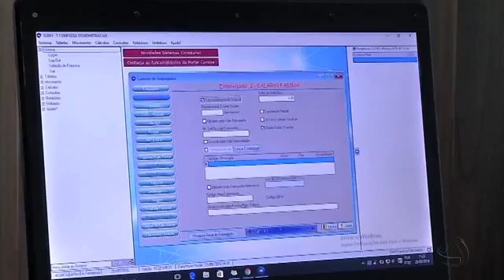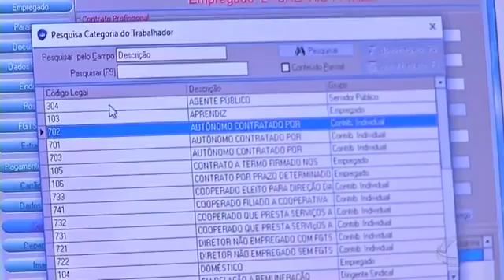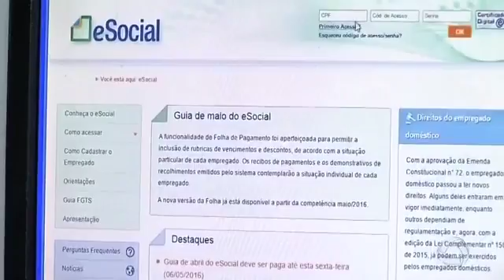BDMT: Empresas terão que enviar informações dos funcionários para o e social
Link ao vivo: Cristiano Gomes

Repórter: Sêmia Mauad

Cinegrafista: Agnaldo Moura